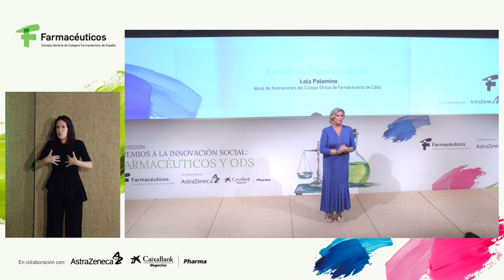Premios ODS 2024 - Lola Palomino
El acto de entrega de los III Premios Farmacéuticos y ODS tuvo lugar el 17 de septiembre en el Colegio Oficial de Arquitectos de Madrid, y en el mismo se desvelaron los proyectos ganadores, incluido el de Ayuda Directa dirigido a iniciativas con menor alcance.

Un evento organizado por el Consejo General de Colegios Farmacéuticos que busca reconocer la labor de farmacéuticos y Colegios como agentes de transformación social y que cuenta con la colaboración de AstraZeneca y CaixaBank.

En la categoría social, dentro del ámbito de Organización Colegial, el jurado ha seleccionado como finalistas:

    - “Farmacia, Espacio Seguro”, presentado por el Colegio Oficial de Farmacéuticos de Cádiz. Lola Palomino.